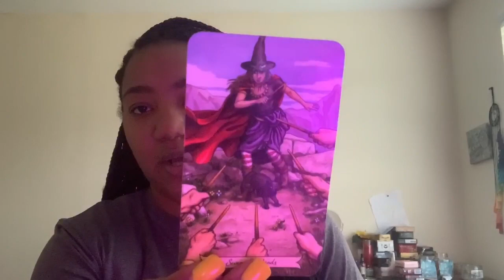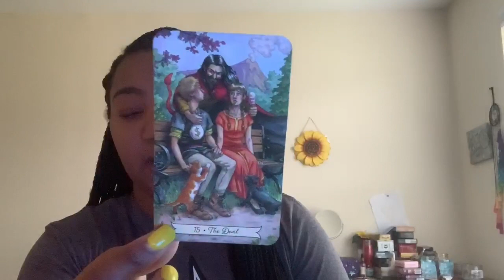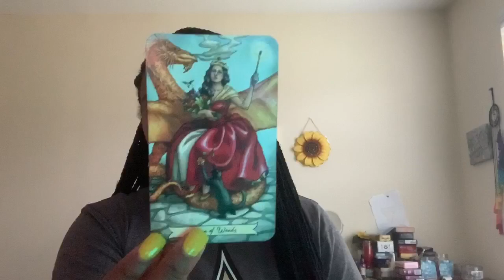Taurus ♉️ They’re Not Reveling Their Hand... A Choice Between You And Them..✨💕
Hey y’all welcome to MyChannel...❤️

Hey Tribe ❣️
Personal Readings Start At $100 /30 mins
Wait Time Up To 4 Days...
Emergency Readings Start At 150 /30mins
Wait Time up To 48 Hours
All Readings are Pre recorded readings will be emailed to you.. Be Sure To include your correct personal Email.
Be Sure a to Include Your Name and Sign and Your Person Of Interest Name and Sign. and a brief description of your situation and your Questions ✨♥️✨♥️✨♥️
Purchasing A Personal Session With MysticBeauutie Is An Investment Therefore I Don’t Offer Refunds. (No Exceptions)

Catch me Every Monday.. Wednesday and Friday Night For The 20 Dollar 2 Question Readings. 💕✨
About me: I’m a ♌️ Leo
Age 30
Mother of 2
I’m also a Foster mom
So that would make me a mother to many children...I love Children 💙
Let’s 🐝Friends

Wanna help my channel grow Send Me Gifts... 💓Every one who sends me something off my wish list will receive a free 3 card reading anything purchased 50$ and up will receive FREE READING AND A CUSTOM MYSTIC BEAUUTIE T-Shirt..💓💕

Address:
Bastrop,La 71221

                                      Love,
                                   Mikesha B❤️